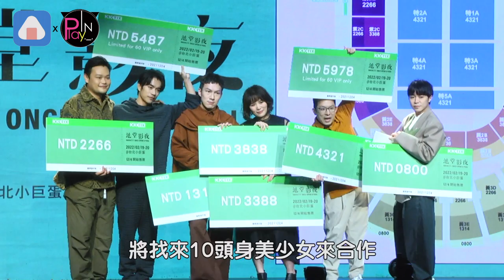小S超美大女兒出現在MV中 和天團合作超驚喜